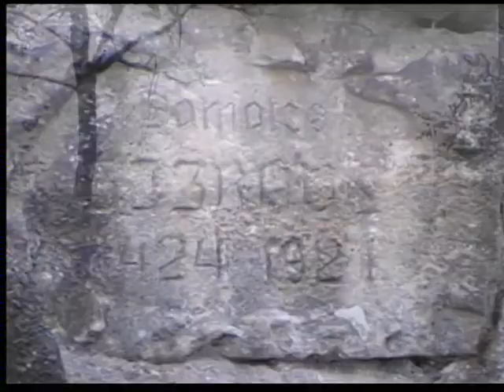Trebic - Czech Republic, EU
Trebic Czech republic Vysocina EU